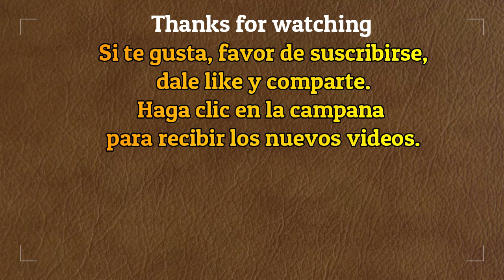Conversación en inglés: Simple Present, Present Progressive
Conversación con algunos estudiantes de Escuela Politecnica Nacional y CEC (Ecuador) basado en el tiempo Presente Simple y Presente Progresivo.
Intenta mirar las lecciones antes de verlo para recordar y entender bien.